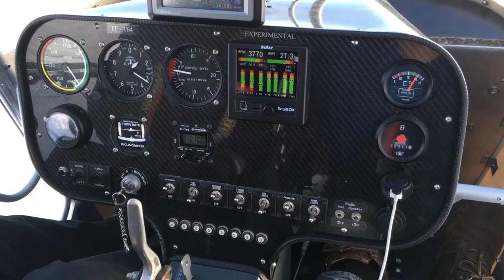TF164 yfir austur Austur-Landeyjum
Á leið til Eyja